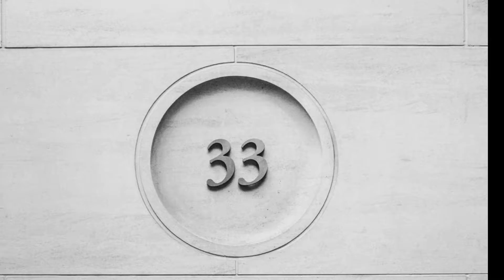DIY DUO Redesign Extreme Makeover Show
On every episode I help homeowners make their home "custom on a budget" in a single weekend!

In Season 1, episode 2, I transform a small cluttered and unorganized home office into a space that inspires peace, playfulness and productivity!  Each episode profiles a different room and shares easy to implement tips, ideas and will give you inspiration!

Season one of DIY DUO Redesign is 6 episodes and in each episode I give you a backstage pass to see it all...the prep, the process and the dramatic before/after reveals!

Over one weekend using paint, repurposed furniture, a few budget friendly purchases/thrift finds along with some good old DIY sweat equity from the homeowner, Denise sprinkles her magic pixie dust creating beautifully curated spaces. Trust me, its not just a room makeover, its transforms your life!

I hope this project is an inspiration for you to let your creativity run wild, because you too can make some magic in your home with minimal mulah!

xoxo,
Denise Joy